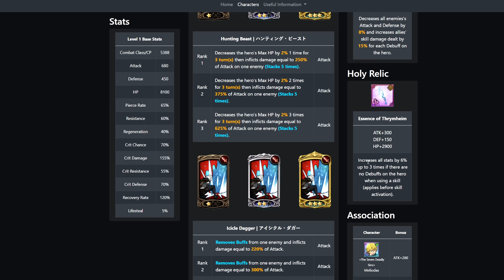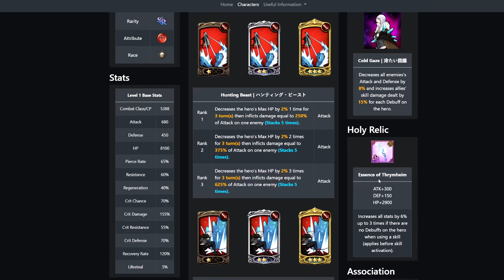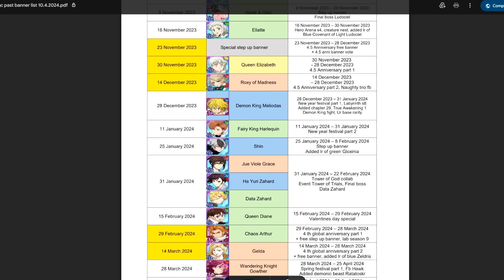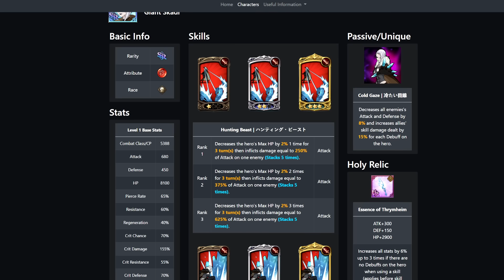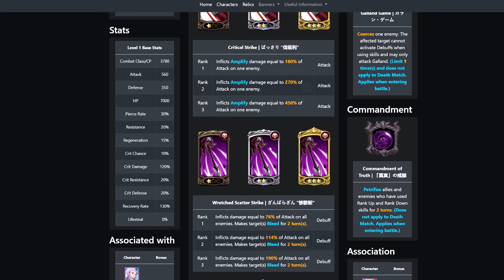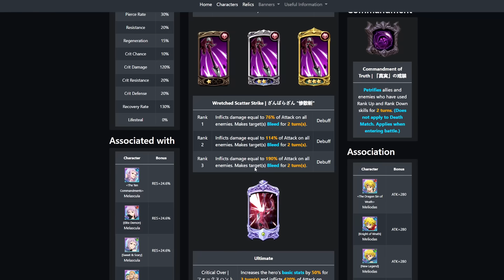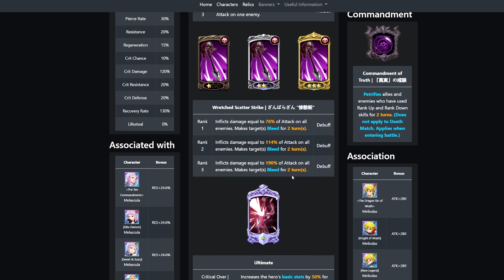VAZOU LR DO GALAND AZUL??? NOVA SKADI CHEGANDO! - The Seven Deadly Sins Grand Cross